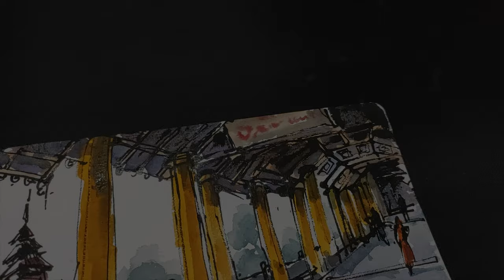Kyeik Than Lan .Mawlamyine/Urban Sketch/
Kyeik Than Lan .Mawlamyine/Urban Sketch/ Sketchbook
Draw with - WaterJasmine Twig and Kuratake Black ink60 on
Dorer Art Sketchbook.

Art Tools :
Dorer Art Sketchbook
pentel aqush water brush